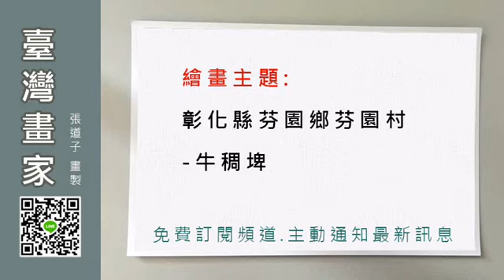旅遊繪畫-臺灣-彰化縣-芬園鄉-芬園村-牛稠埤.Tourism-Painting-Taiwan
台灣畫家-張道子-創作-畫你家鄉-畫你家-系列.主要目的在追求.能將台灣村里作為單位基礎.逐步採用繪畫方式.將台灣各地風俗.文化.景色.透過繪畫創作.呈現給網友.期待你能留言.發表感想.這也許是一種鄉愁.也許是一種童年回憶.也許是一種浪漫的邂逅.透過你的留言.也許能讓我.或者網友們.能多一分了解台灣.也許曾經或是現在擁有的故事.繪畫創作需要花費很多時間才能完成.你必須具備一定程度的耐心等待.方能有機會欣賞.若你生命將盡.請提醒.會盡量將你的家鄉安排優先呈現.免得讓你離開這世間時.留下遺憾!